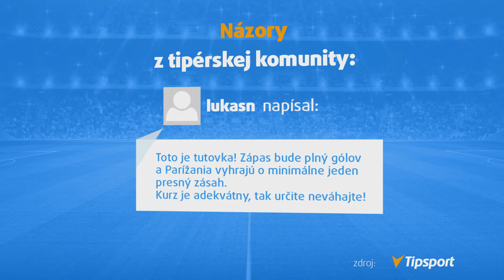Kto postúpi do štvrťfinále LM? PSG alebo Real?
Biely balet si do odvety priniesol víťazstvo 3:1 a k postupu do štvrťfinále je veľmi blízko. Tipéri však v tomto dueli favorizujú Parížanov. Ako to tipujete vy?